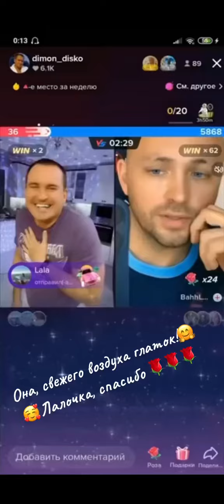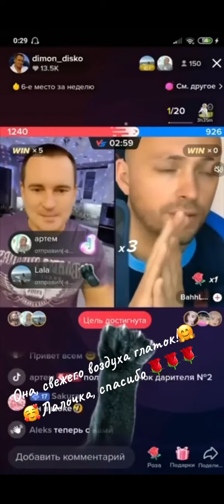5 мая 2023 г.